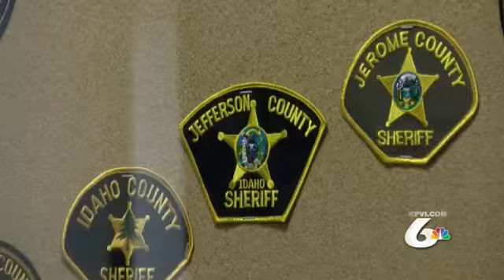Multiple counties team up to combat DUIs